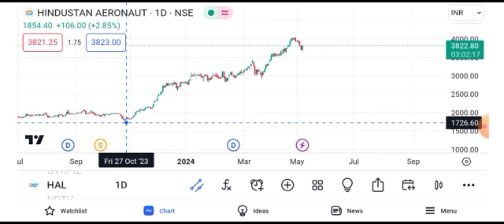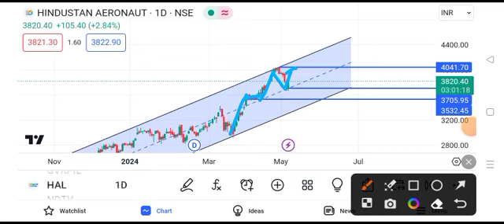hal share latest news today